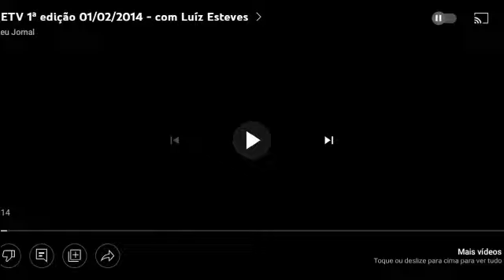Oferecimento CETV 1a Edição (01/02/2014)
Créditos: @meujornal3898